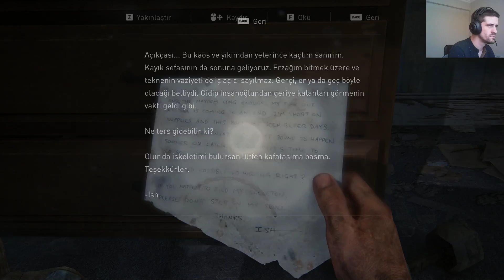AİLE ZİYARETİ The Last Of Us Part 1 BÖLÜM 3